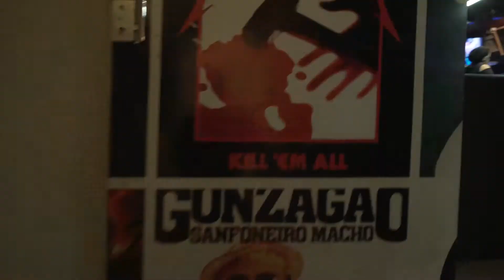CERRADO MUSIC BEER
Alguns depoimentos e um rápido release do que foi o evento ocorrido no sábado, dia 25 de agosto/2018:

Degustação de cervejas artesanais e apresentação da banda HÍBRIDA (TRIBUTO AOS BEATLES) e da banda SOUND3 & André 14 Voltas, DJ MARLUS ALVARENGA (Indie Station set) feat
Vetromn (GYN).
O evento teve 3 ambientes e ainda o lançamento da cerveja - BURAQUEIRA - novo rótulo da marca CERRADO BEER.

BANDA HÍBRIDA
Trazendo o especial 'Tributo aos Beatles' fazendo releituras e arranjos de grandes clássicos. A sonoridade caracteriza-se em incluir na sua música elementos do rock, mpb,funk e jazz, com repertório que remete e marcaram a música mundial.
Frances Corrêa: Vocal e guitarra
Rafael santos: Baixo
Igor Kennedy: Bateria
Arthur Inácio: Teclado, gaita, vocal e violão.

SOUND3
Com um conceito novo na produção musical e execução de clássicos e canções autorais. E ainda com um repertório variado que passa pelo pop, o rock, a tradicional
música popular brasileira e outros estilos presentes na música nacional. A banda é composta por Aldo Luiz no vocal e cordas, Sidney Campos na percussão e Diógenes Dias na guitarra e vocais.

Local: Melodia CAFÉ - W3 - 706 NORTE - bloco E - Brasília/DF